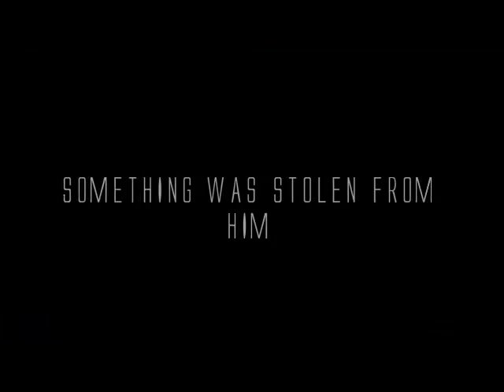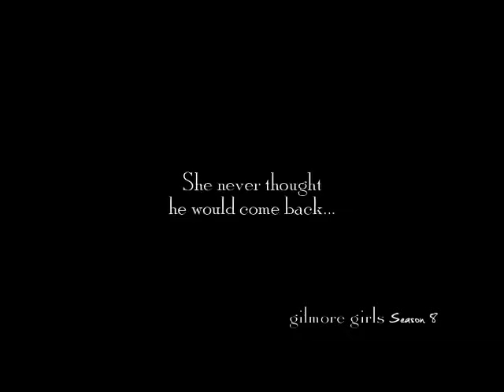TRUST ME - Trailer (a Jason Mccann wattpad story by addictivefiction)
how can you tell if someone's a sociopath?